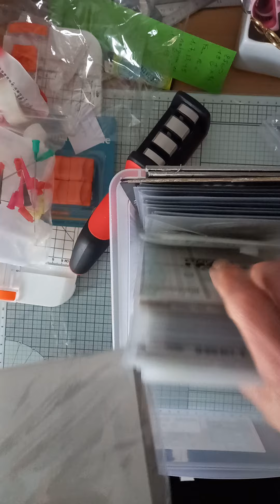mini haul temu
Voici un mini haul temu.